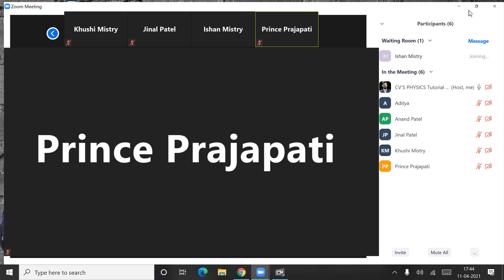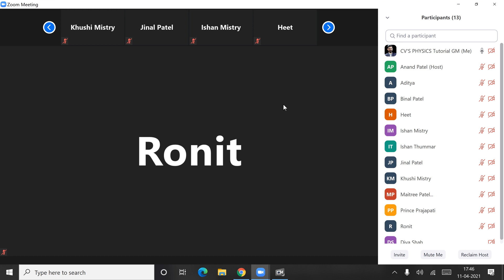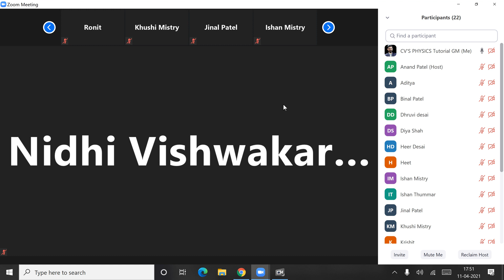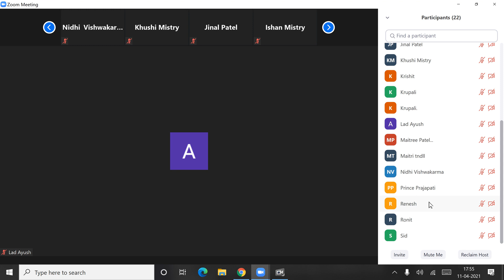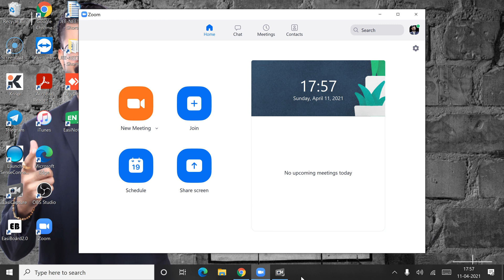Positive interaction with students | students' developmental, emotional and educational needs.